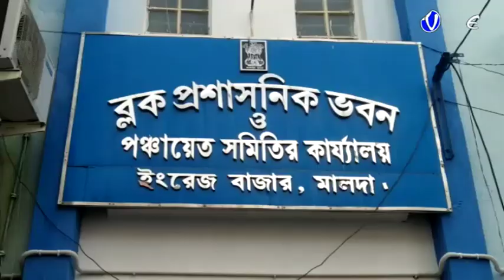सारा राज्य के साथ साथ मालदा जिले के प्रत्येक ब्लॉक में राज्य सरकार के उद्योग से डिजिटल राशन कार्ड बन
सारा राज्य के साथ-साथ मालदा जिले के प्रत्येक ब्लॉक में राज्य सरकार के उद्योग से डिजिटल राशन कार्ड बनाने का कैंप शुरू हुआ